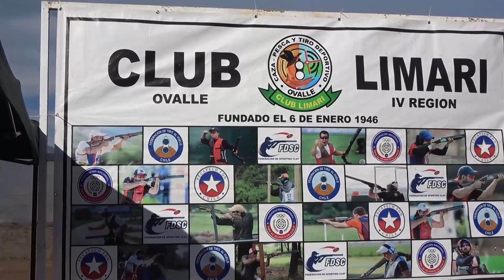Fecha de Sporting Clays en Ovalle - Chile